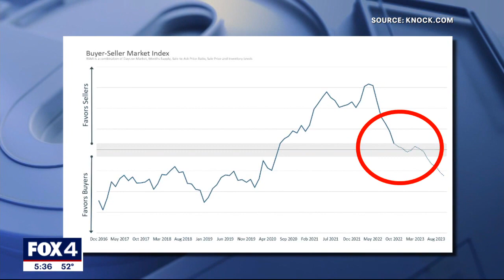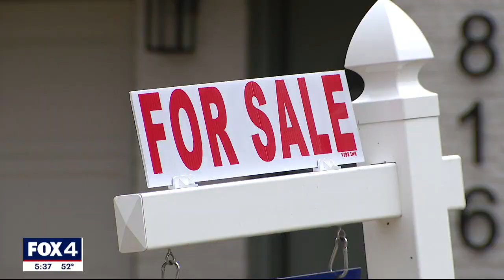Experts: Dallas-Fort Worth home prices expected to fall in 2023, but not by much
The number of homes sold in the 100 largest housing markets this October was half of last year, according to the Knock Buyer-Seller Market Index. While that may start to give home buyers more power, experts say high-interest rates are preventing a true buyer's market.